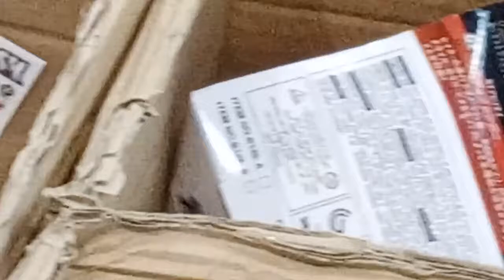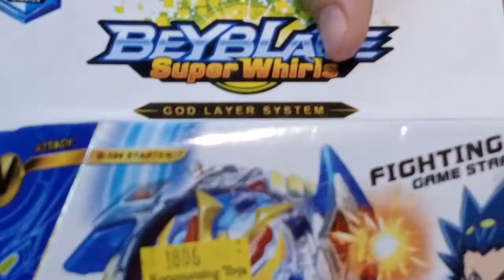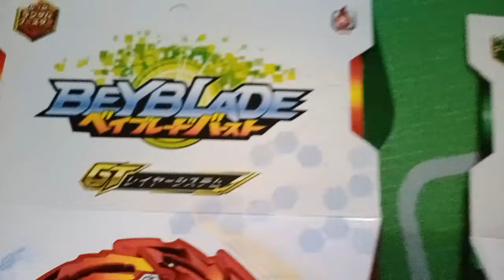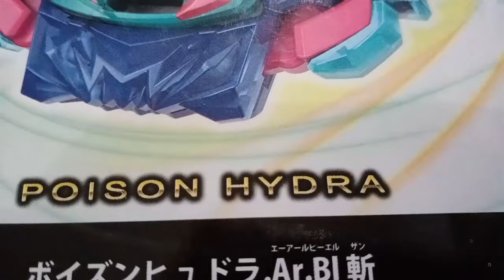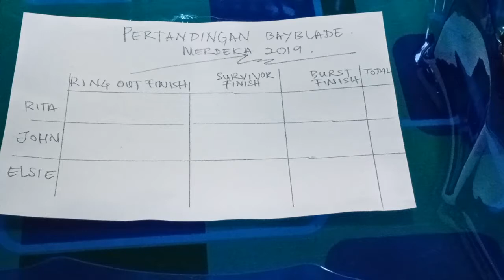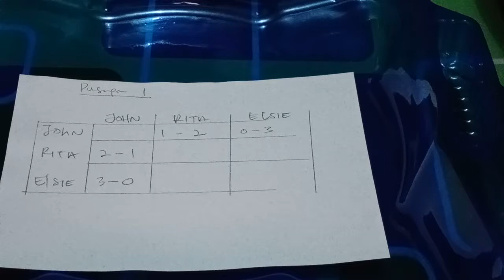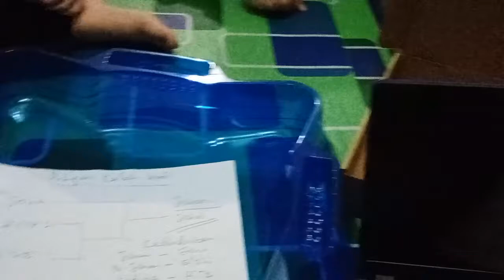THE STREET BEYBLADE 1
The street Beyblade video is a video that tells about the fun of kids playing today. They keep playing this game regardless of place and time. Watch and experience the joy with them.